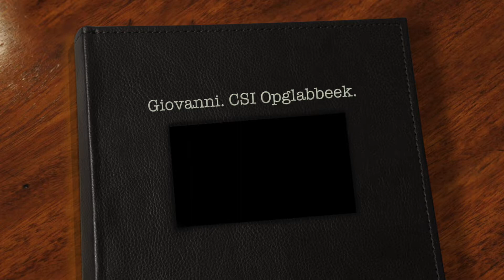Giovanni CSI Opglabbeek